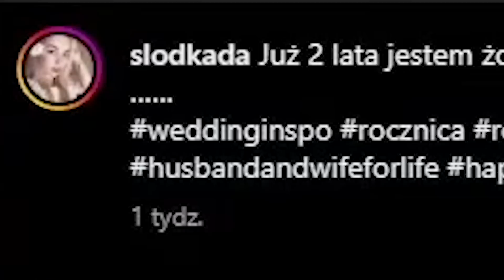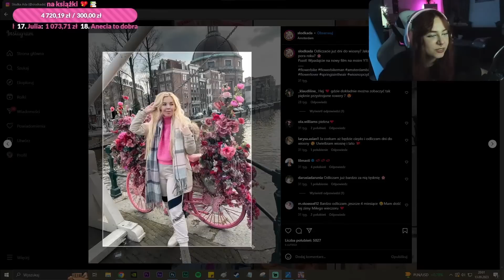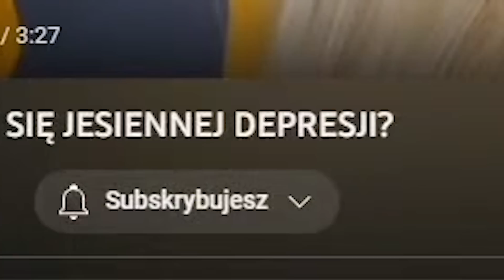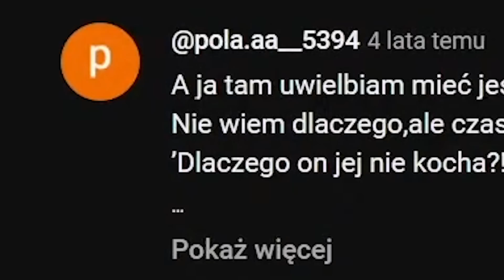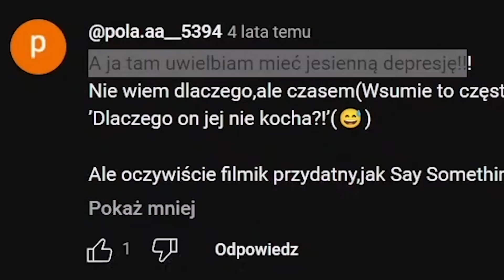SPĘDZIŁAM GODZINĘ NA KONCIE WIDZA! *poszło źle* /ft. Słodka Ada